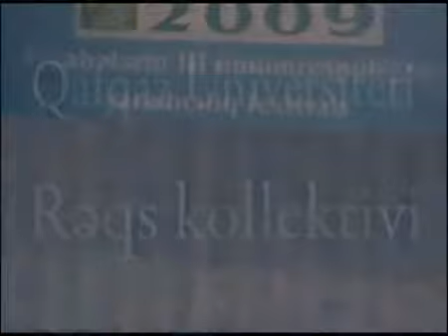QAFQAZ REQS QRUPU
Qafqaz Universiteti 2009